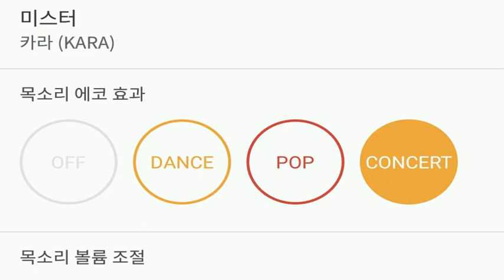[everysing] 미스터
Singer : SW사회사업가태로미
Title : 미스터

3키업 싱어 태로미♡

    1. 고퀄리티 반주에 맞추어 무료로 노래를 부를 수 있습니다.
    2. 녹음과 녹화가 가능합니다.
    3. 모바일 기기에 저장한 곡을 ‘My 채널’에 업로드하여 언제 어디서든 내가 부른 노래를 감상할 수 있습니다.
    4. My 채널에 업로드 한 노래를 친구에게 공유할 수 있습니다.
5. 에브리싱 홈페이지 에서도 My 채널 이용이 가능합니다.